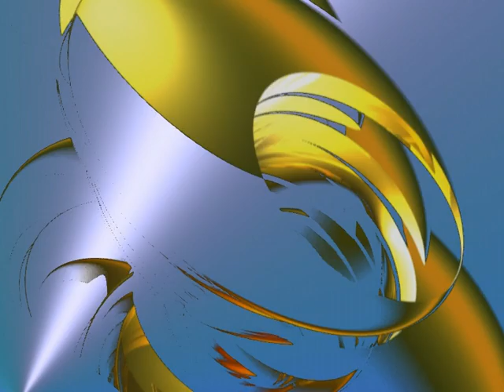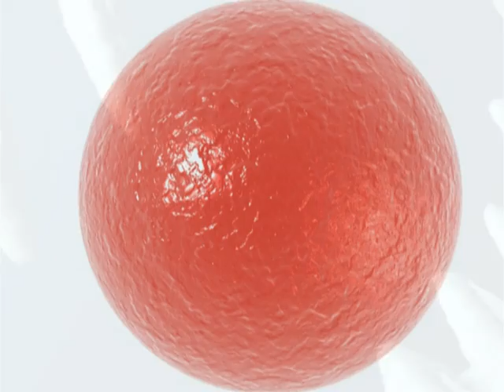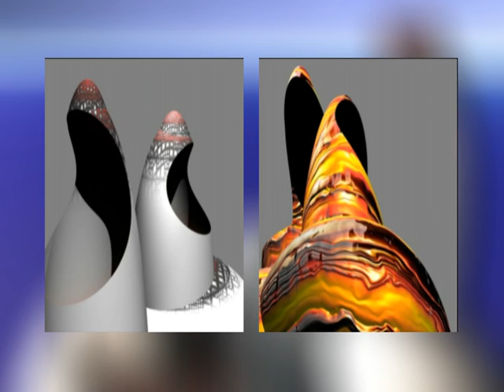Art Effects (Part 1)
Ein Video von Nikolaus Bohuslaw mit Grafiken, Fotografien und Collagen von Eckehard Sona. Musik von Shardik's Walkman bei min 0:00 und Peergynt Lobogris bei min 2:57 und 6:45. Lizenz